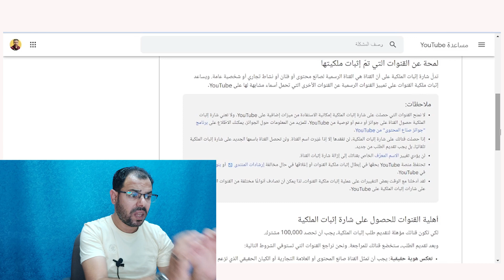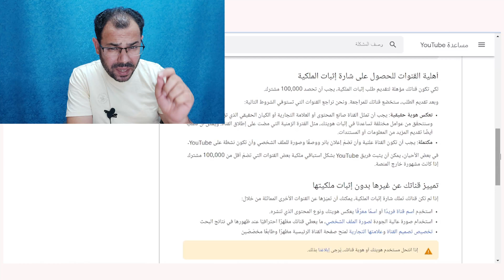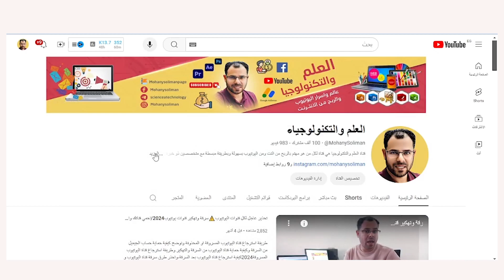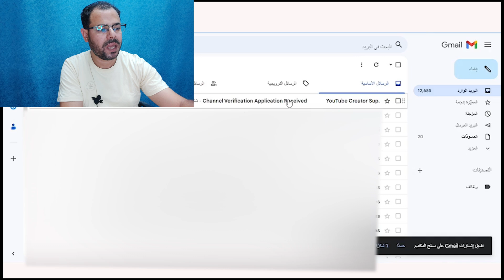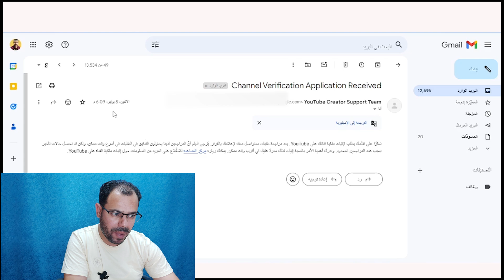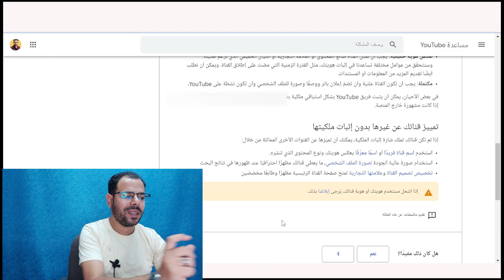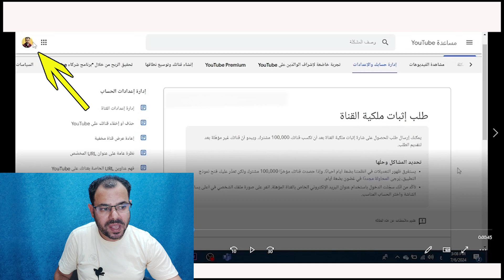طريقة توثيق قناة اليوتيوب✔ وثقت قناتى فى ساعة واحدة فقط/ شروط توثيق قناةYouTube2024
طريقة توثيق قناة يوتيوب 2024 نوضح كيفية توثيق قناة اليوتيوب و شروط توثيق قناة اليوتيوب بعلامة الصح ونوضح كيفية اثبات ملكية قناة اليوتيوب ووضع علامة التوثيق علامة الصح بجانب اسم قناة اليوتيوب وما هي شروط توثيق القناة و نوضح طلب إثبات ملكية القناة ونوضح شارات إثبات ملكية القنوات و تقديم طلب لإثبات ملكية القناة و أهلية القنوات للحصول على شارة إثبات الملكية  و شرح توثيق قنوات اليوتيوب بعد التحديث الاخير
نموذج طلب اثبات ملكية القناة
وسائل التواصل
قناتنا الجديدة على التليجرام
قناتنا الثانية على اليوتيوب
Youtube.com/Mohanysoliman2
او مراسلتنا واتس
الرد على أسئلتكم من خلال التعليقات والبث المباشر